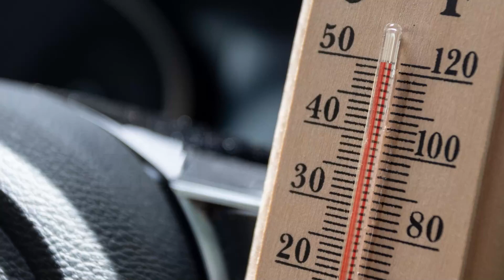Super trikovi kako u trenu rashladiti automobil tijekom ljetnih vrućina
Trik koji trebate napraviti prije nego uđete u automobil je spustiti prozor na suvozačevoj strani i zatvoriti vrata, a vrata vozača nekoliko puta otvoriti i zatvoriti, odnosno s njima 'mahati'.